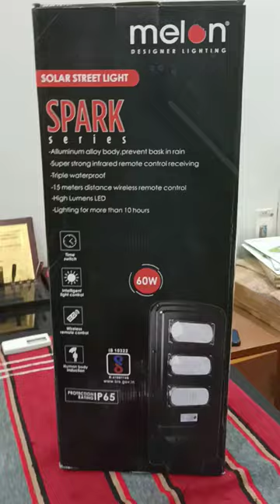melon 🍉 60w solar street light unboxing